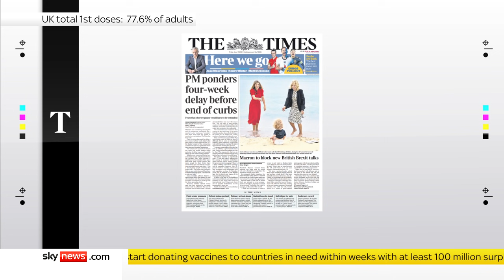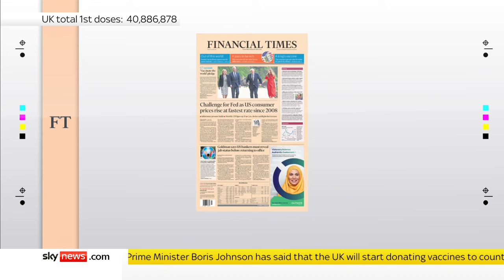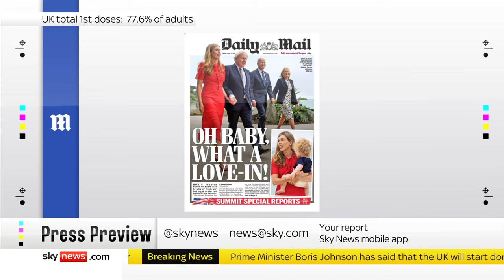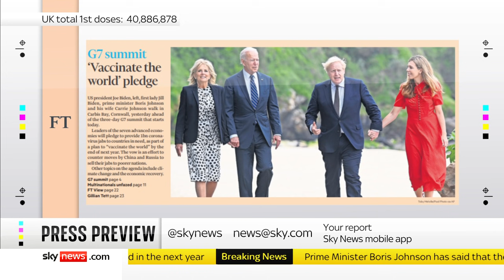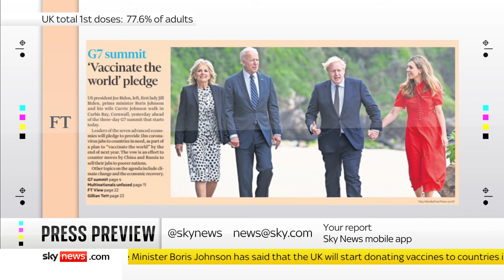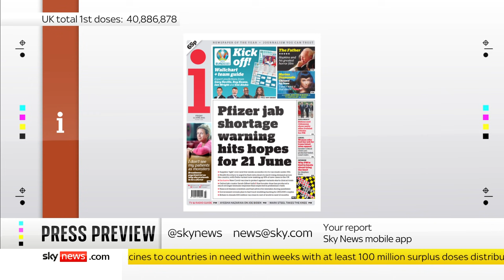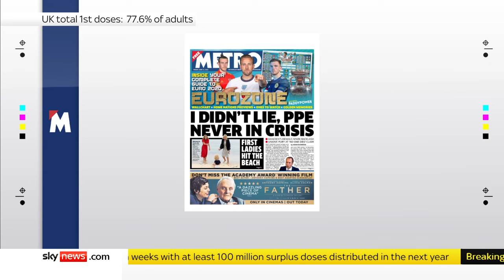The Press Preview - with Carole Malone and Liam Thorp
Anna Botting takes a first look at Friday's newspapers with columnist Carole Malone and the political editor of the Liverpool Echo, Liam Thorp.

and download our apps